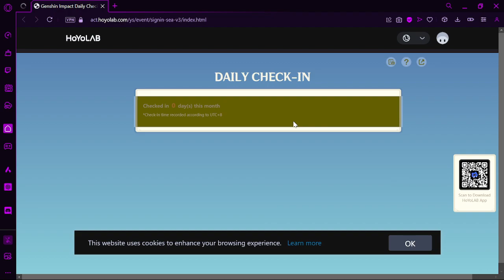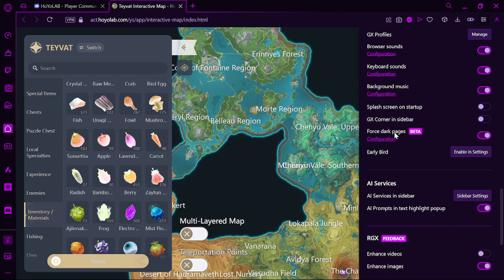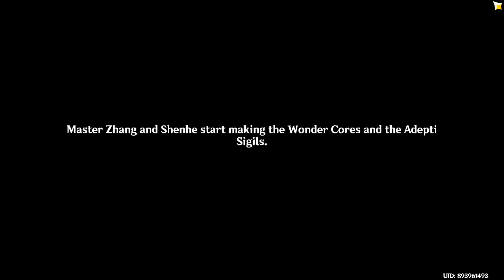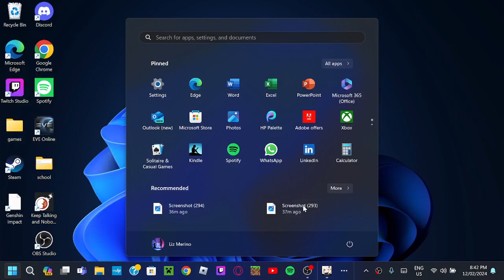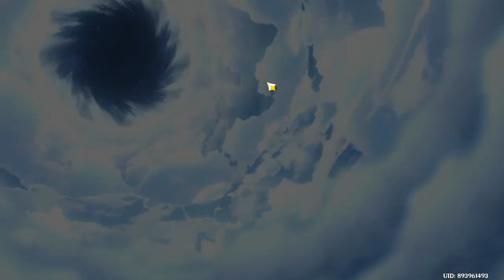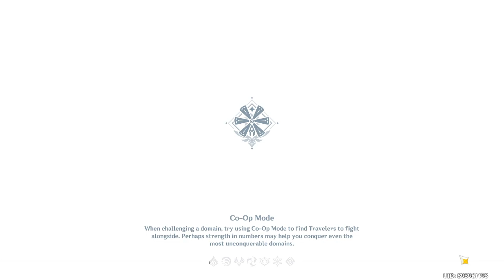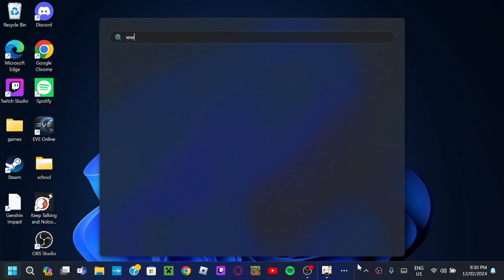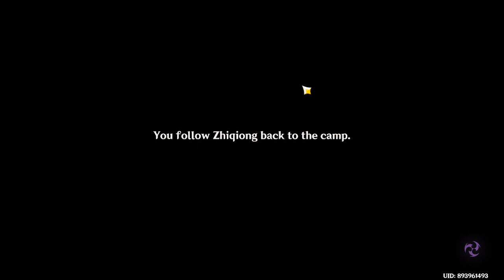Genshin impact ep 39 WE KILLED A GOD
we opened the big mine
also we did a bit more